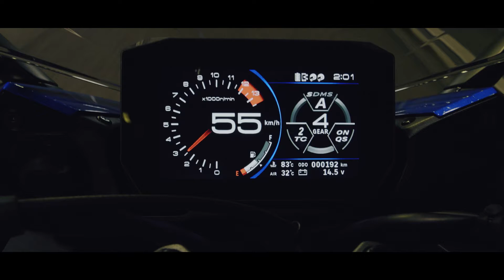2022 Suzuki GSX S1000GT Promotional Video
The official promotional video of the 2022 Suzuki GSX-S1000GT.